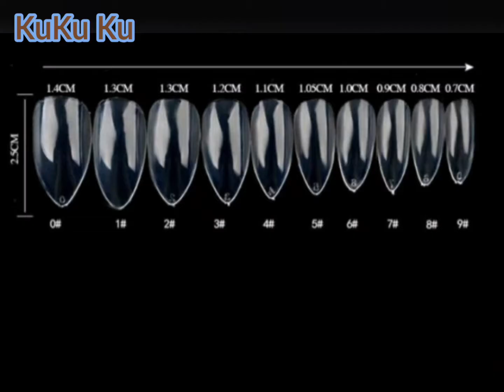Review Kuku Runcing Pendek / Short Stiletto Nail Art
Pemusik: Alexander Delarge